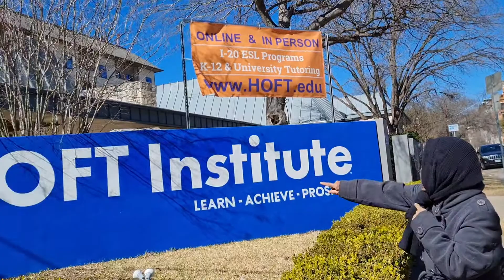Me,become volunteer of teaching ESL.at the Hoft Institute Austin tx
1 day before the valentine's day,14feb2022 I follow the interview of volunteer teaching E.S.L by the Vice President,Academic Director Blair Bourassa at the Hoft Institute,2400 Pearl Street,Austin Texas.78705.I will start my job on Thursday,in this week.I hope I will do my best.Insya Allah...After finished the interview I and my daughter went to H.E.B.to buy some foods.Feeling excited today guys.